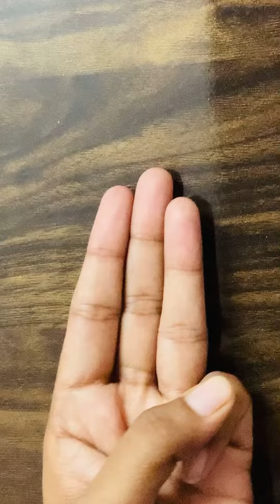वंदेमातरम् 🇮🇳independence day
Har Ghar Tiranga Drawing / Har Ghar Tiranga Painting / Har Ghar Tiranga Poster Drawing
     (Teena arts)

har ghar tiranga drawing with oil pastel colour for beginners. har ghar tiranga drawing easy. har ghar tiranga scenery painting. how to draw har ghar tiranga. har ghar tiranga drawing for competition. har ghar tiranga poster drawing.
Indian independence day drawing. Indian national flag drawing. national flag scenery drawing.